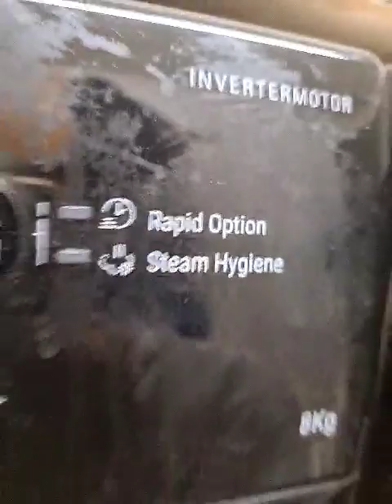Hotpoint NSWR843C Mixed 40c main wash (2)